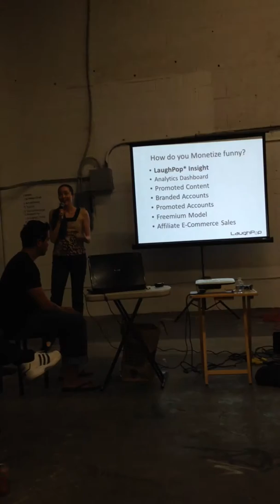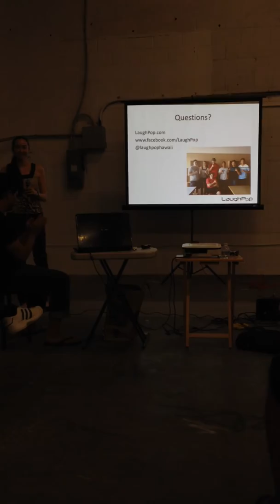LaughPop Final Pitch at StartUp Honolulu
Watch Nicole Hori present the third place winning LaughPop presentation to the judges at StartUp Honolulu.  The hop and pop on over to LaughPop and have a laugh and post one or two yourselves!